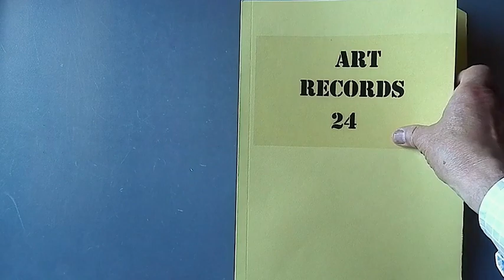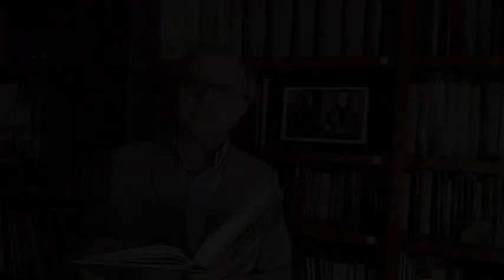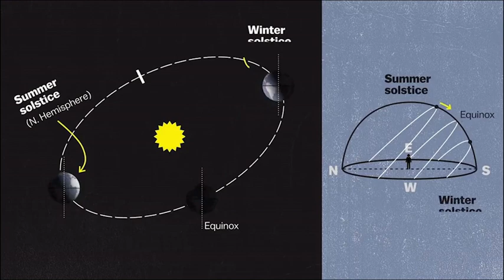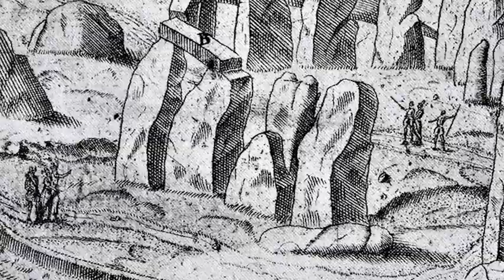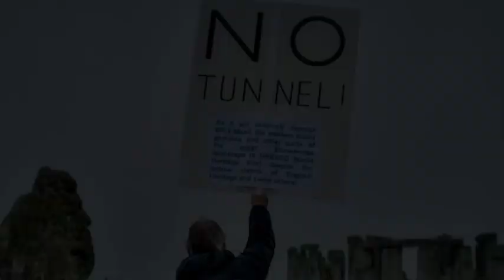LAS GRÚAS DE STONEHENGE. ART RECORDS Nº 24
Stonehenge en Inglaterra es el más importante conjunto megalítico humano de la Prehistoria, aunque hoy se encuentre muy transformado por diversas reconstrucciones.